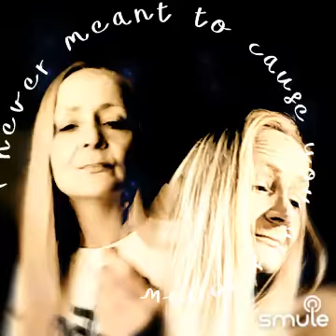Pure Rain 4-2021